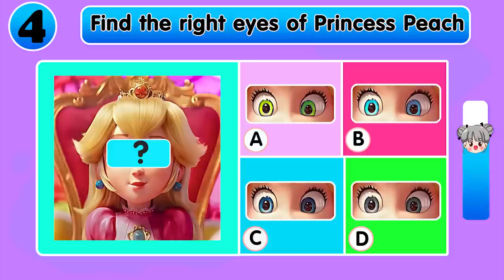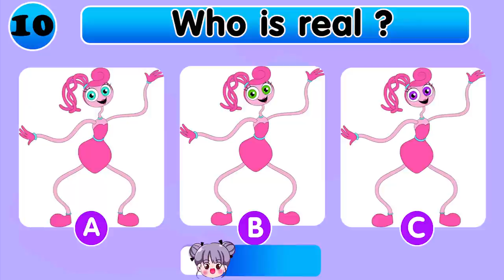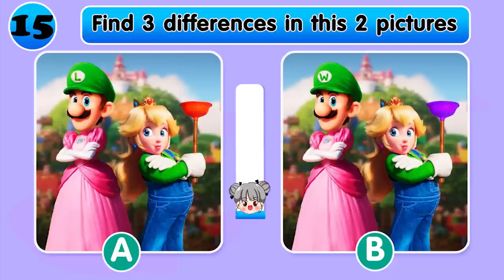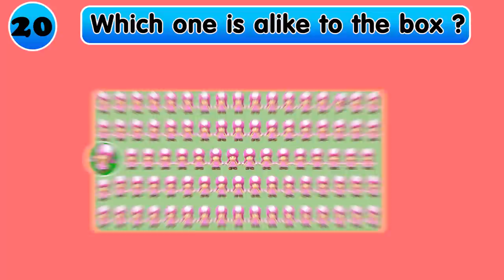Who is dancing?| Elsa, poppy playtime vs Skibidi Rainbow Friends,disney, One Two Buckle My Shoe quiz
Who is dancing? Test your knowledge in this fun quiz! 😁😁

In today’s video, we guess about the Who is dancing?| Elsa, poppy playtime vs Skibidi Rainbow Friends,disney, One Two Buckle My Shoe quiz. We prepared 20 questions for you to guess. And you have 10 seconds to solve the quiz. After the timer runs out, the answer will be shown in the video. We wish you a lot of fun!

 🔸Welcome to MM QUIZ
MM QUIZ is produced by a small team of creativity, quiz and puzzle enthusiasts, with a passion for creating a mix of entertaining and educational quiz videos